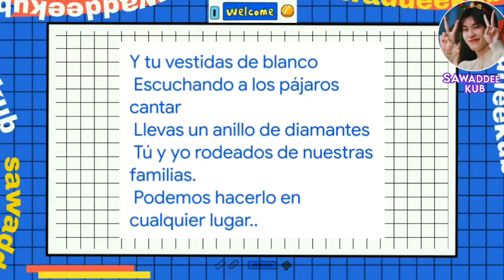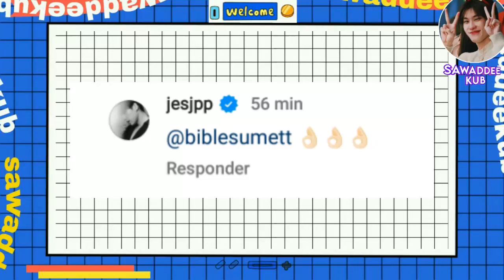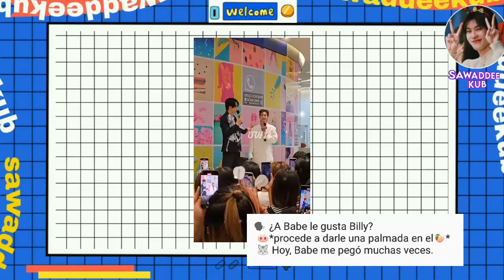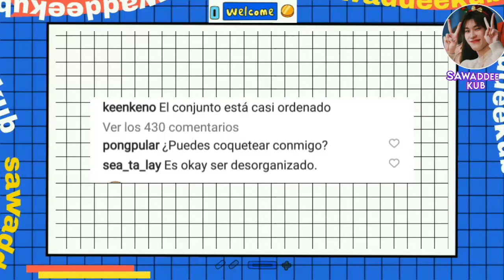DEEHVP2024!/ESTA EN 4MINUTES?|SE ENOJARON?/|RECONOCE ES SU HIJO|LO HIZO EN VIVO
revela un poco del caso de 4minutos, deehup comparte su nueva cuadrilla de actores y series para este 2024. Actor tuvo discrepancias con su compañero, revela sus sentimientos tras trabajar juntos en proyecto de serie. Que nuevas noticias habrá en el BL el día de hoy? las tienes aquí